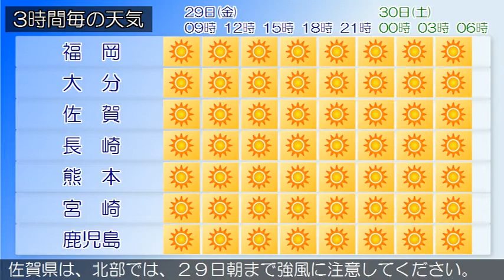2017/09/29 九州地方の天気予報 朝